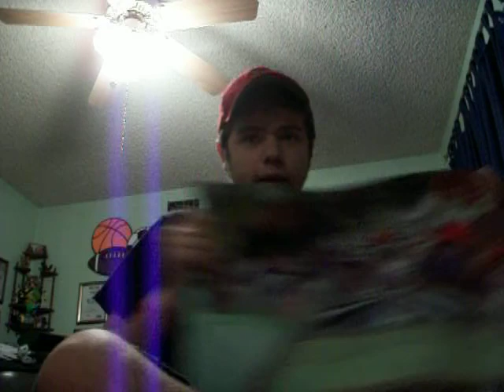Anahiem Regionals Report Part 2 And More Announcements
just continuing from the last vid, hope to have more up soon.